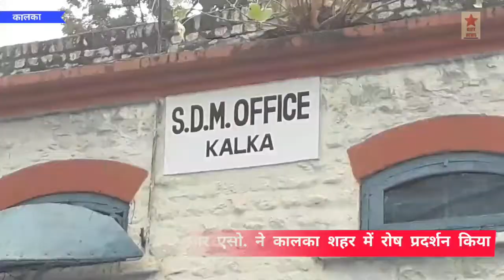SDM दफ़्तर में है कोई या आज भी कोई नही।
सिटी न्यूज।
    पिंजौर कालका प्रॉपर्टी वैलफेयर एसो. ने एसडीएम कालका दफ्तर के बाहर धारा 7 ए हटाने के नारे लगाए।